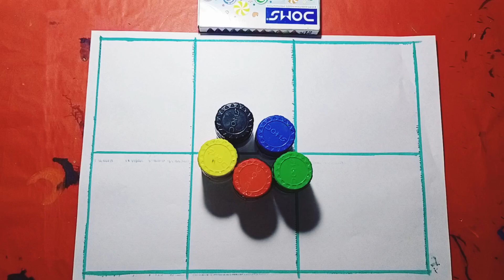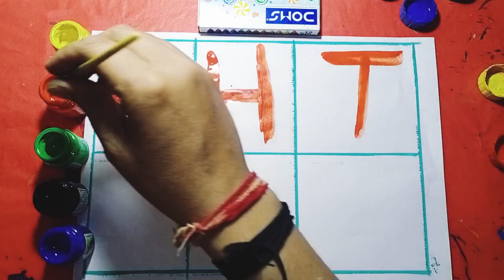A to Z Kids Worksheet, Alphabet, ABCD, A for apple, B for ball, English Varnmala